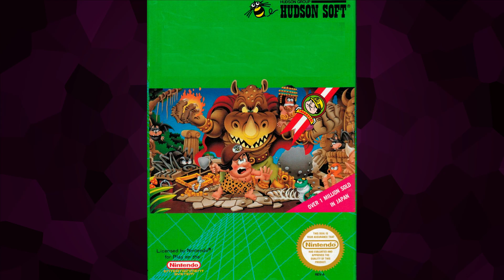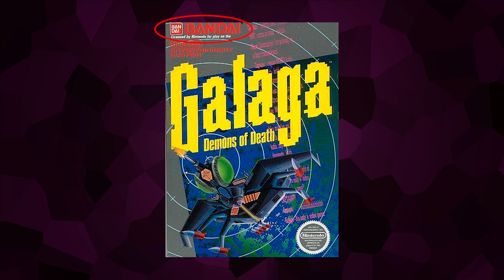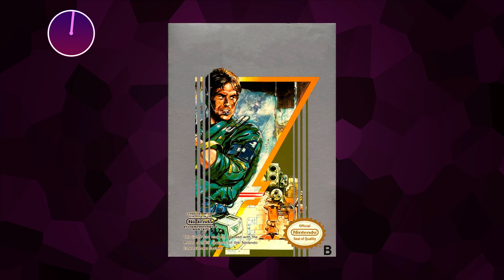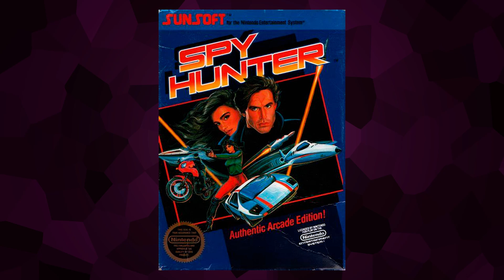PORTADAS DE JUEGOS DE NES 🤓 Preguntas de Videojuegos 🕹️🧠 | Preguntas y Respuestas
​🤓¿Sabrias adivinar que error hay o que juego es?
🕹️20 Portadas de juegos de NES